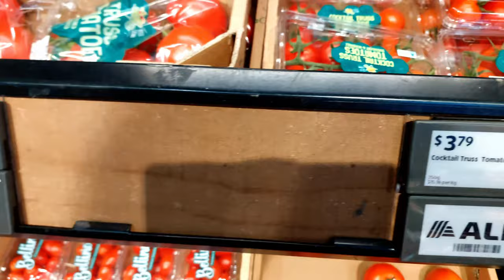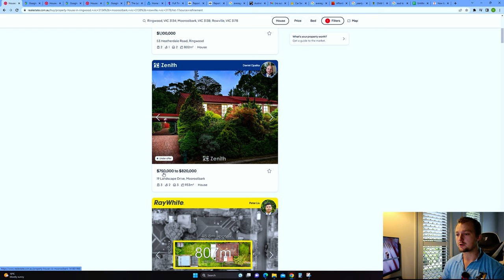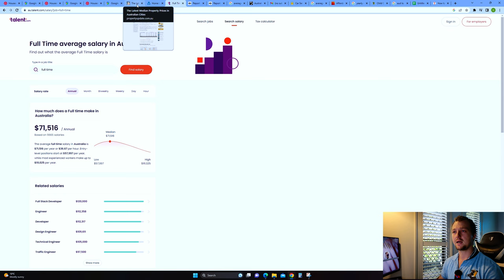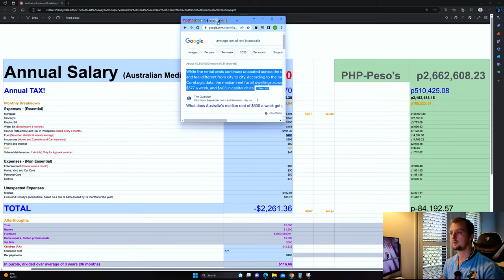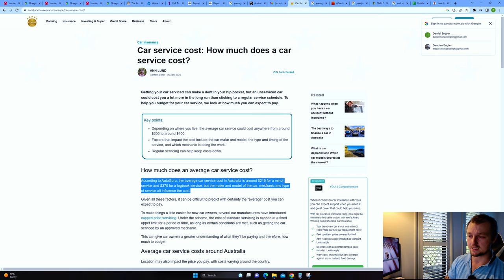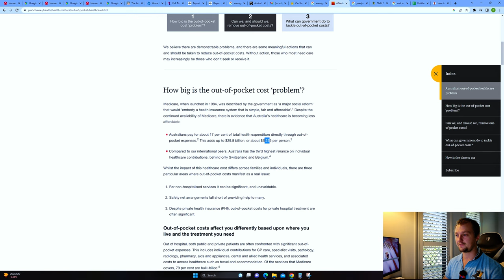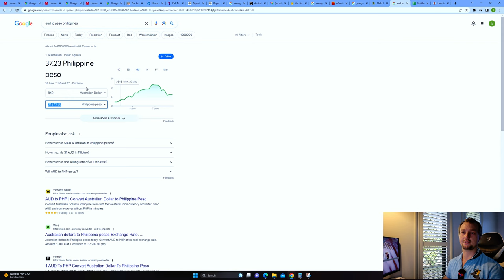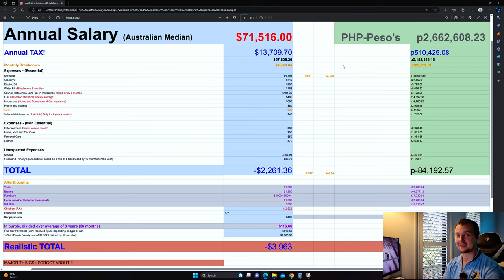AU$STRALIA HAS COLLAPSED - The Brutal CO$Ts, The Lie'$ and Hidden $lavery Expo$ed!!!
"Unmasking the Reality of Living in Australia: The Harsh Truth About Cost of Living

In this eye-opening and unfiltered video, we delve deep into the shocking truth behind the cost of living in Australia. Prepare to be astounded as we break down the numbers, analyze the data, and reveal the harsh reality of everyday expenses.

Join us on this journey of unveiling the hidden struggles faced by many Australians. From skyrocketing rent prices and exorbitant grocery bills to the relentless pressure on average incomes, we leave no stone unturned.

No longer will the myth of all foreigners living a life of luxury in Australia go unchallenged. It's time to expose the harsh economic landscape that often leaves individuals and families feeling trapped, frustrated, and struggling to make ends meet.

Get ready for a no-nonsense exploration of the Australian economy and leadership that will leave you questioning the system and demanding change. Together, let's shed light on the untold stories and fight for a fairer, more affordable future.

Watch now and join the conversation. It's time to confront the truth about the cost of living in Australia and pave the way for a better tomorrow."